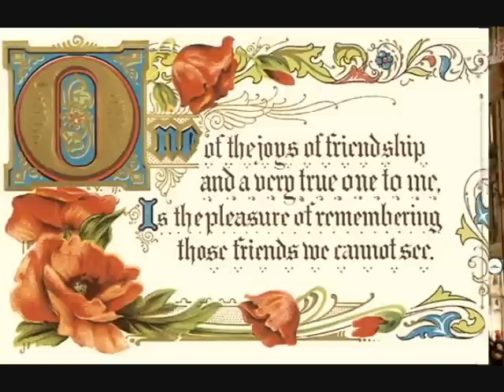Keith Borden-God Rest Ye Merry Gentlemen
Recorded in St Louis Mo (Mutek Studio)-1996
From the Compilation "Christmas With Keith"
Performed by Keith Borden
Musical Arrangement by Keith Borden
Produced by Keith Borden, Chester Andrews and James McKay